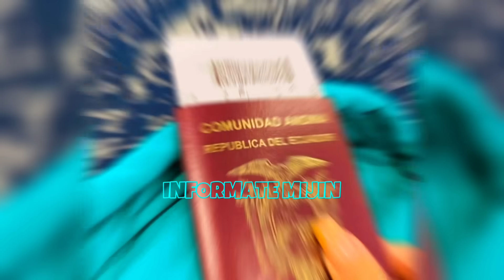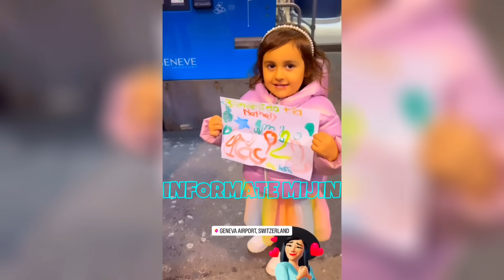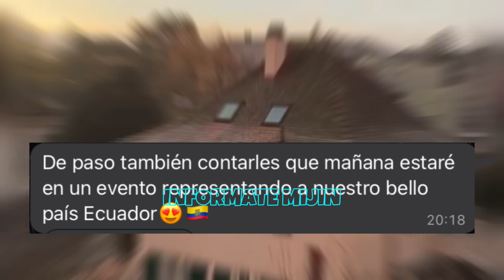NATHALY SÁNCHEZ REPRESENTANDO A ECUADOR EN EUROPA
INFÓRMATE MIJÍN

Que mas mijines, les comparto que Nathaly Sánchez representa a Ecuador en Europa